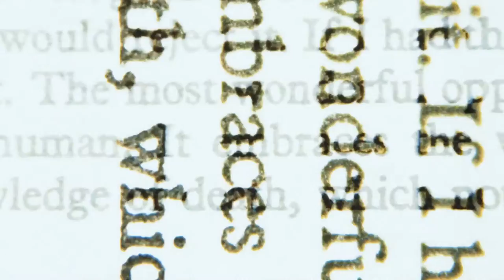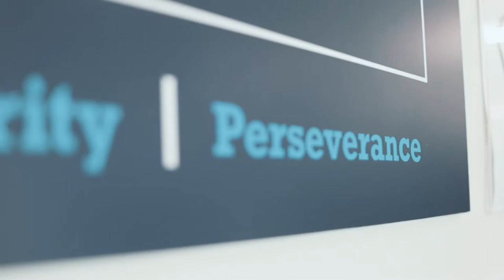Harford Heights School Song (OFFICIAL VIDEO) FT| Brother Imani Dir| Marcia Sellers|Shot by Sharpeeye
Music is an extremely powerful tool of influence. The context in which it is delivered has the power to destroy or uplift a community. We choose to do the latter. With this project we intend to capture the eyes, hearts, and minds of Baltimore youth through a platform in which they understand: Rap Music. It was a pleasure to be able to partner with the students and staff at Harford Heights to create a school song music video. This project was exciting because it gave the students the opportunity to put on display their school pride and demonstrate a positive energy towards learning. There are a ton of great things going on here at Harford Heights and one of the ways we determined we could reveal this was through the medium of music.

Artist: Brother Imani
Music Teacher: Marcia Sellers
Engineer: Fernando Moore
Videographer: Sharpeeye Productions